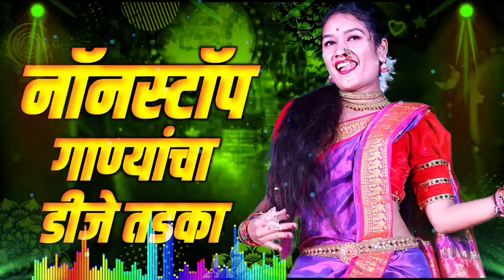नॉनस्टॉप कडक डीजे गाणी Marathi DJ song | Marathi DJ Remix | Marathi VS Hindi DJ Song | DJ Active Pad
OF SOUND 🎧

📀 Song :- नॉनस्टॉप कडक डीजे गाणी Marathi DJ song | Marathi DJ Remix | Marathi VS Hindi DJ Song | DJ Active Pad

 QA

Topic Cover :-

marathi viral dj song,
marathi new dj song 2022,
marathi latest dj song,